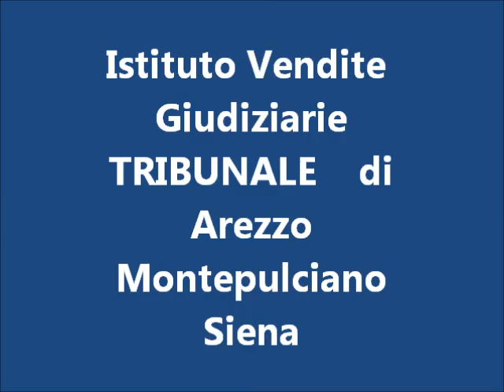ASTA VOLVO ISOTERMICO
Furgone Volvo Europa Truck FL614 isotermico, data immatricolazione 15/12/1994, cc. 5480 alimentazione a gasolio, provvisto di chiave e libretto di circolazione,
Prezzo base d'asta € 2.000.
Asta in sala IVG Arezzo Via G. Ferraris n. 136 - SABATO 2 MARZO 2013 ore 15,00